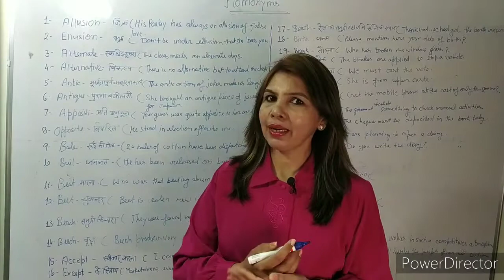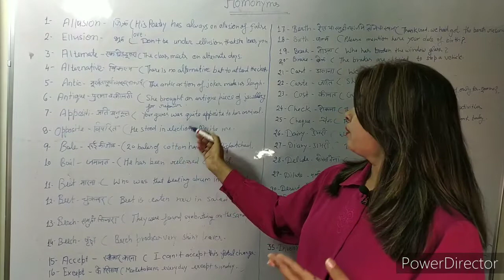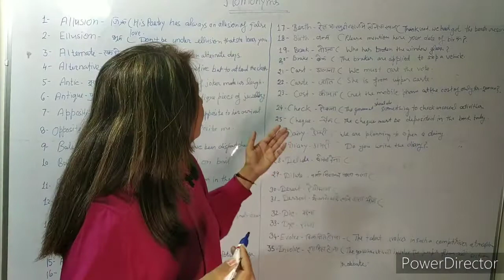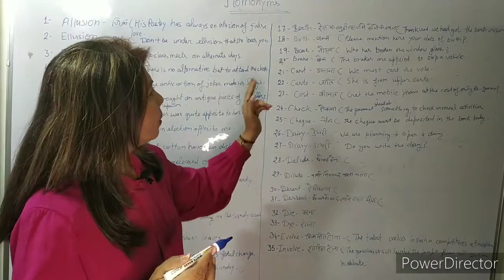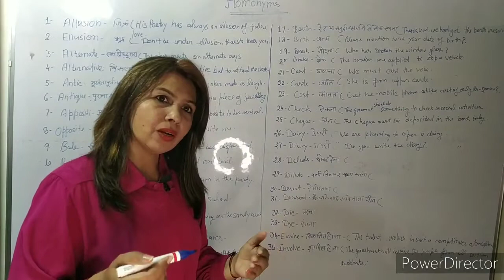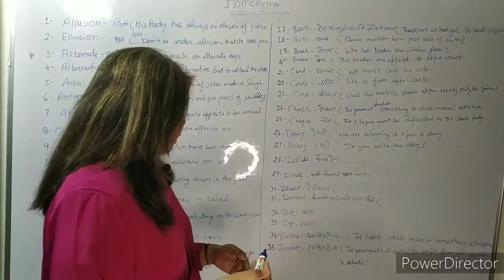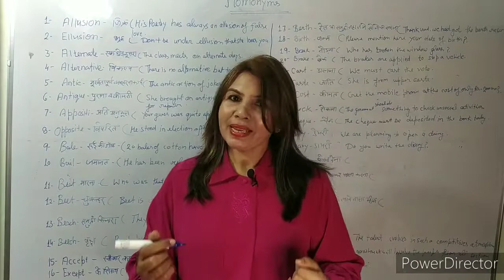HOMONYMS | Similar Pronunciation Different Words | Free English sessions By :-) Vaidehi Manju Yadav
Hello Friends I am Vaidehi Manju Yadav and I am here to teach you about Homonyms..